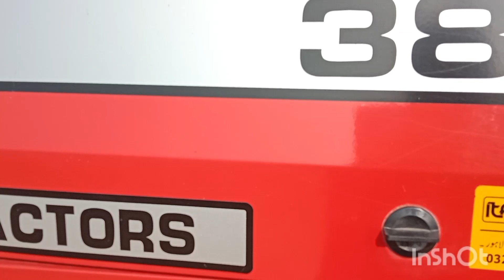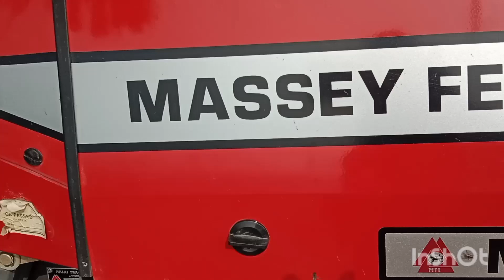385 for sale 23 Model Punjab number